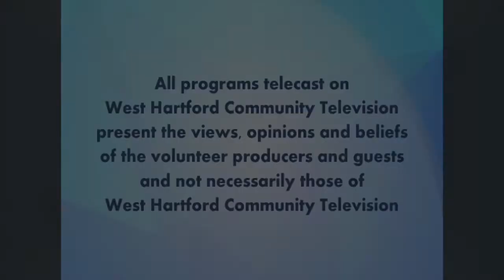West Hartford Town Council Debate B 2017